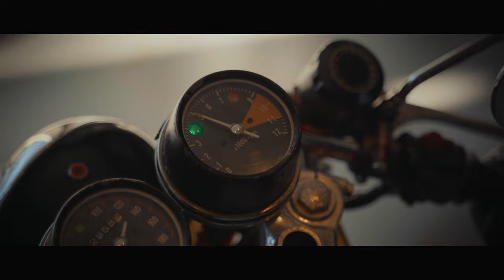Johnny Pandora - Motorcycle With The Wind / 風とオートバイ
Johnny Pandora Third Album
  [DANCE DANCE DANCE]

旅に出ようか 行き先は尋ねないで
何も言わずに荷物をまとめてさ
風の吹くまま アクセル吹かして
飛んでけ時代遅れのオートバイ

旅に出ようか なにかをさがして
別れのキスは涙の味さ
海の向こうへ アクセル吹かして

日がまた落ちて 夜が来て そして朝が来る
白い月を見上げながら 自由を感じて

旅に出ようか 何かをさがして
忘れてたもの思い出すはずさ
あの日のように アクセル吹かして

瞳とじれば 風とオートバイ

Music & Lyrics  Johnny＆Angel

[Johnny & The Pandora]

Johnny / Lead Vocals, Bass guitar
Ryohey / Rhythm guitar, Vocals
Sen / Lead guitar, Vocals
Take / Beating the skin, Vocals

BIOGRAPHY

His slogan is:
“FOUR SAMURAI ROCK THE WORLD!  Black hair, Black eyes, Black leather, This is SAMURAI ROCK’N ROLL”
As the last Rock’n Roll samurai in Japan, Johnny pledges to keep Japanese Rock’n Roll alive in the heart of the Tokyo.

"Johnny” Daigo Yamashita, started his musical journey in Tokyo at the age of 18 after first encountering Rock’n Roll during junior high. He followed his new passion and released his first CD in 2011, titled Jeana For Young. He went solo soon after the success of his first album and now is a mainstay performer throughout Tokyo and other major metropolitan cities around the world. He is known around Japan for his unique style as well as his attractiveness. International rockabilly fans expect big things out of him, especially since he is one of the few successful young and promising rockabilly singers in the world. He is making his own new Rock’n Roll sound by infusing traditional Japanese music styles with specialty music of his own rock roots such as rockabilly, punk, and blues. He calls his musical style SAMURAI ROCKN’ ROLL. He wanted to capture the essence of his warrior ancestors. By mixing Japanese culture with western Rock’n Roll, Johnny was able to transform the Japanese music scene with his creation of SAMURAI ROCK'N ROLL.

Not only is he an accomplished musician and composer, but he also has worked as a professional actor, singer, dancer and model. He has just finished his 3rd album and you can find Johnny performing around the world with his band JOHNNY PANDORA. He will be performing in major cities throughout Europe, Asia, and North America, as well as throughout Japan.  He will continue to work hard spreading his original Japanese Rock’n Roll culture around the world.

FILM & COMMERCIAL

2013  “3.1 Phillip Lim”  promotional video
2016  “BEAMS”  commercial for 40th anniversary
2017  'Johnny Jeana : Portrait of a Tokyo Rockabilly' documentary about him on NOWNESS
2018  He and his song ‘ROCK ME BABY’ was featured in “SAPPORO BEER CANADA”   TV commercial
2018  5 Seconds Of Summer  MV ’Youngblood’, main lead actor

Director :  Seiji Moriya
Sound editor : Rei ”Reynolds” Maeda
Supported by EISIN MUSIC OFFICE,  ACE CAFE JAPAN